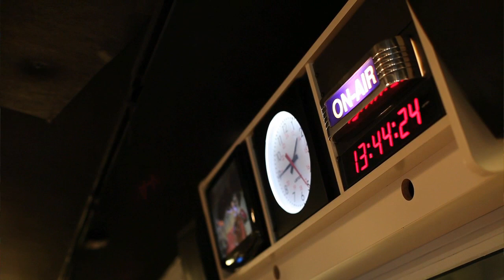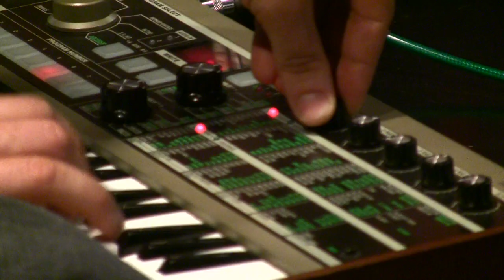Bowerbirds "Overcome With Light" Live on Soundcheck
On their latest record, the North Carolina band Bowerbirds takes inspiration from their namesake, layering onto a base of vocals and guitars plenty of strings, brass and electronics. The result is the album "The Clearing" -- and the band joins us to play some of it live.